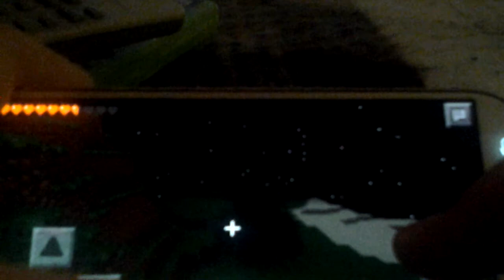Minecraft pe ep.3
Nuda a spatna nalada